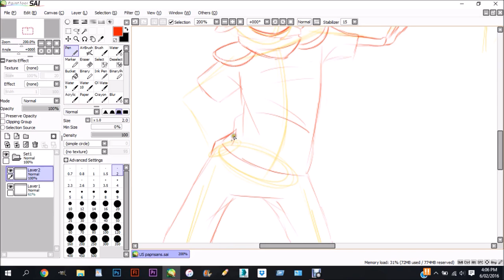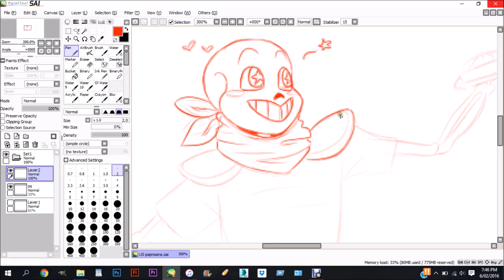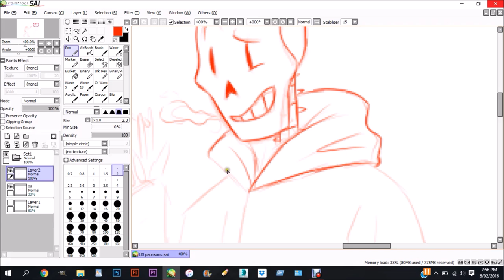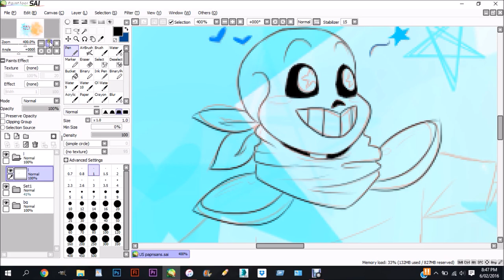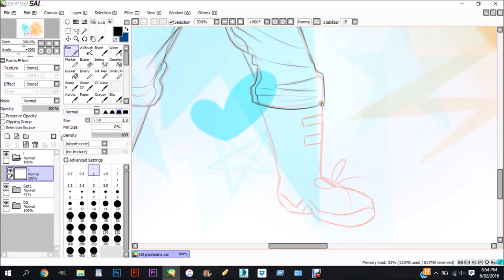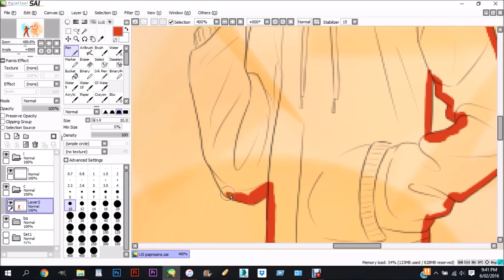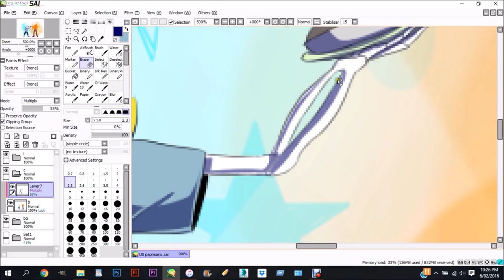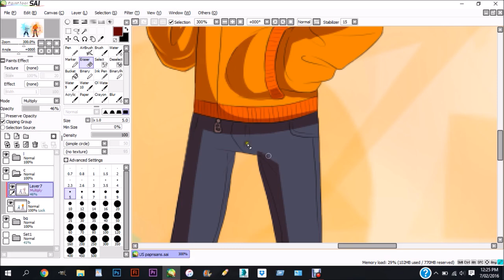Speedpaint - Underswap Sans and Pap